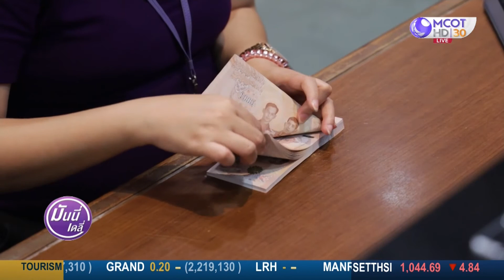ธนาคารไทยพาณิชย์เผยไตรมาส 1 ปี 65 กำไร 10,193 ล้านบาท | 22 เม.ย. 65 | Money Daily